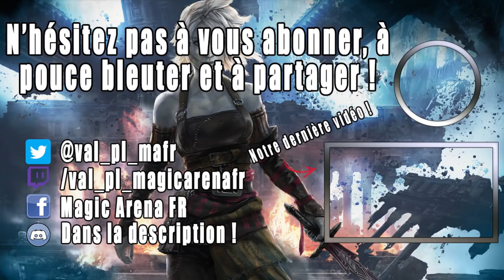DIMIR ZOMBIE TRESOR COMBO KAMOULOX !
Lundi : Val&PL 20h-22h30 ( Rossez-vous si vous pouvez )
Mardi : Val 19h-21h
Jeudi : PL 18h30-21h
Vendredi : Val 10h-13h

Deck
4 Chasse au trésor (WWK) 42
10 marais (SLD) 105
2 Infestation de zombies (JMP) 288
16 île (SLD) 102
4 Lande stérile (ONS) 312
4 Marigot lugubre (M21) 245
4 Banc de sable isolé (ONS) 320
4 Tour du Reliquaire (M19) 254
4 Fontaine radieuse (M21) 248
4 Étendues sauvages en évolution (AKR) 292
4 Sanctuaire mystique (ELD) 247

Réserve
15 île (SLD) 102